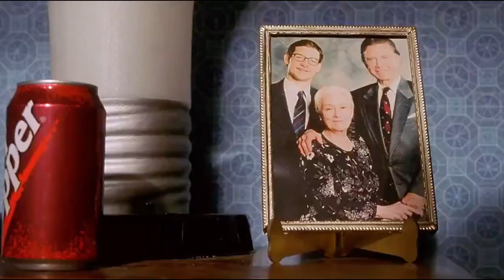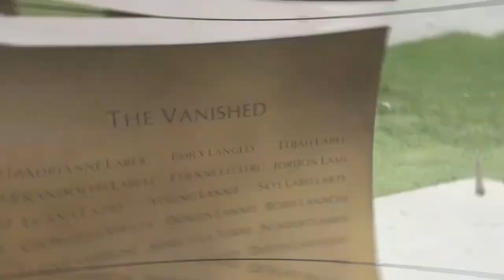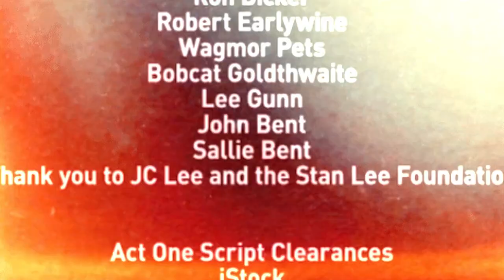Erros de filmes que você não percebeu! pt1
Peguei erros de gravação dos filmes: Trilogia do Homem aranha e Batman, Harry Potter, Guardiões da Galáxia, Vingadores Guerra infinita e Ultimato
Comente o que achou, criticas e sugestões.
Tmj e até o próximo video sz

0:00 Inicio
0:05 Homem aranha
2:05 Harry Potter
5:10 Vingadores
7:00 Guardiões da Galaxia
8:05 Batman